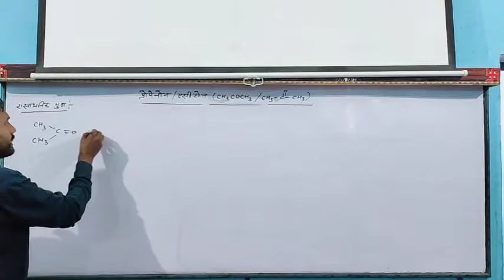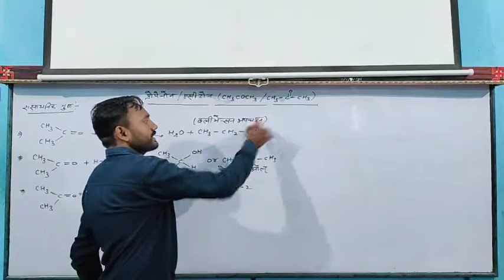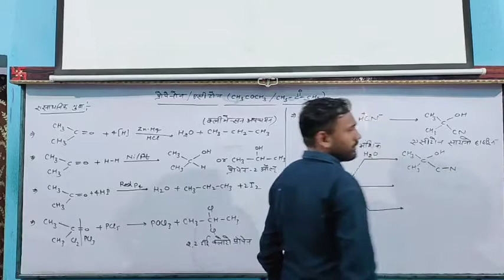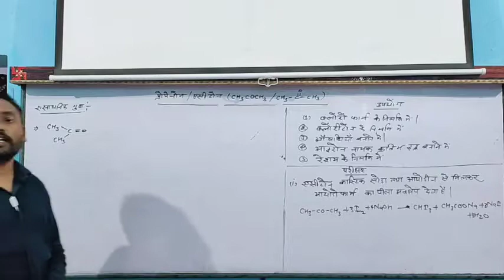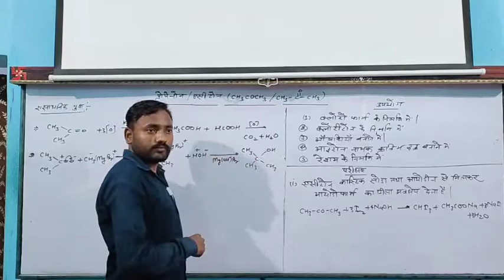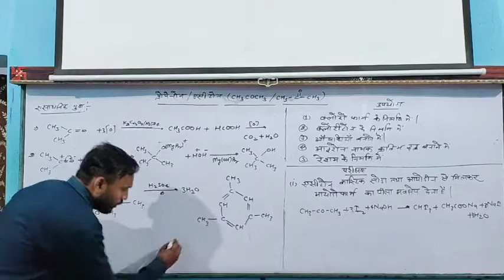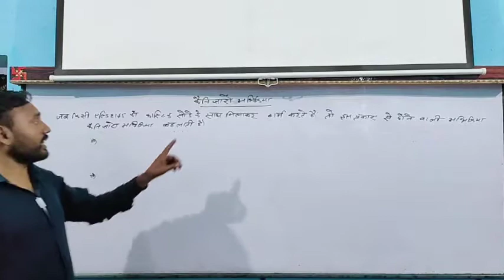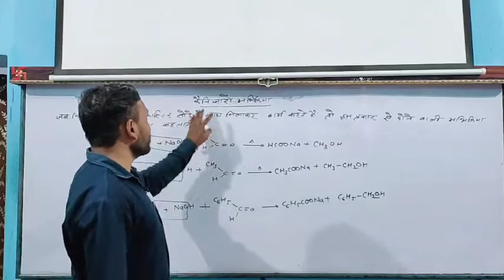Chemical properties of acetone by Vijay sir New star Erudite classes NCERT based